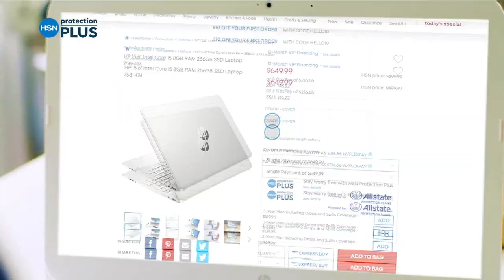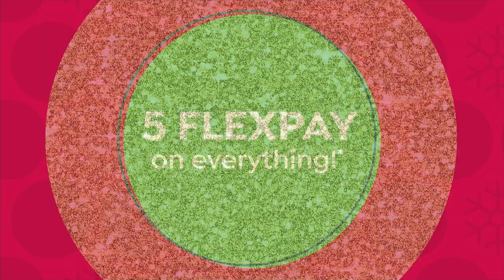HSN | Designer Gallery with Colleen Lopez Jewelry Gifts 12.13.2022 - 03 PM